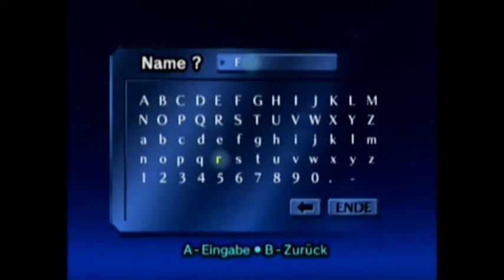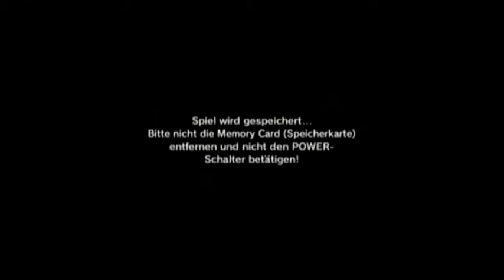[Let's Play] The Legend of Zelda: Ocarina of Time - Master Quest #1: Fua wacht auf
Im Infovideo haben wir noch behauptet das Zelda Let's Play liege in weiter Ferne. Diese weite Ferne ist heute! Gonis startet zusammen mit unserem neuen Mitglied Fua Zelda Ocarina of Time. Allerdings nicht das normale Spiel für den N64 sondern die "Master Quest" Version. Hier gibt es mehr Gegner, andere Rätsel und mehr.